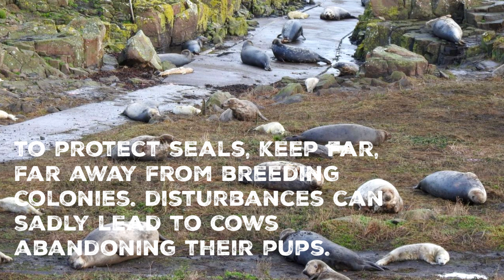Seals in the UK | Baby Seals | Discover Wild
Seals are some of the most greatly loved marine mammals in the world, but did you know that the United Kingdom has two very special species of seals in our waters?

Let's take a look at these two amazing seal species: the Grey Seal and the Common Seal!

We are a new channel so we would love it if you come over to our Instagram to say hi! @DiscoverWildOfficial

Sources:
RSPCA
BBC Wildlife
The Wildlife Trusts
Yorkshire Seal Group
The Mammal Society
Centre for Environment, Fisheries and Aquaculture Science
People's Trust for Endangered Species

With special thanks to Pexels creators:

Byron Sullivan, Daniel Torobekov, Gylfi Gylfason, Kindel Media, Declan Conor, Engin Akyurt, Attila Pergel, Pixabay, Humayan Kabir, Scott Mackay, Kestutis Paskevicius, James Cheney, Franklin Reddington and Mikhail Nilov.